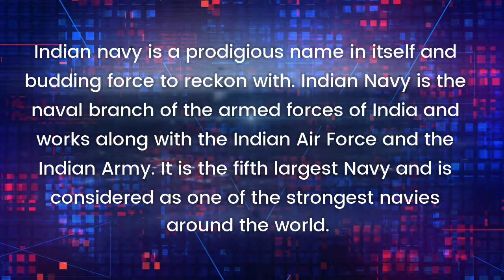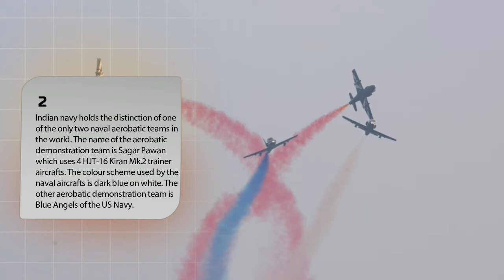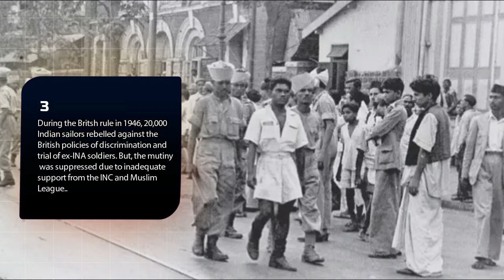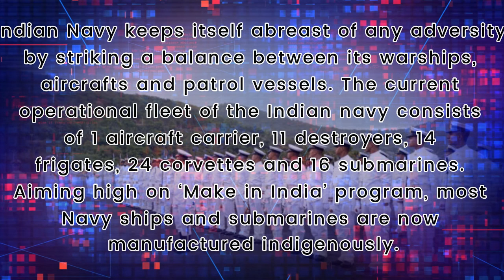#30 Amazing Facts About Indian Navy.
India is the seventh-largest country in the world and owns the coastline of 7,516.6 km. Here comes the role of the Indian navy, which is responsible for safeguarding and securing such an enormous coastal area. Navy always holds a very strategic role in a country like India.

Indian navy is a prodigious name in itself and budding force to reckon with. Indian Navy is the naval branch of the armed forces of India and works along with the Indian Air Force and the Indian Army. It is the fifth largest Navy and is considered as one of the strongest navies around the world. The headquarters of Navy is located in New Delhi.

Indian Navy keeps itself abreast of any adversity by striking a balance between its warships, aircrafts and patrol vessels. The current operational fleet of the Indian navy consists of 1 aircraft carrier, 11 destroyers, 14 frigates, 24 corvettes and 16 submarines. Aiming high on ‘Make in India’ program, most Navy ships and submarines are now manufactured indigenously.